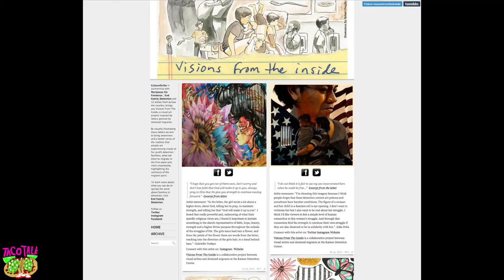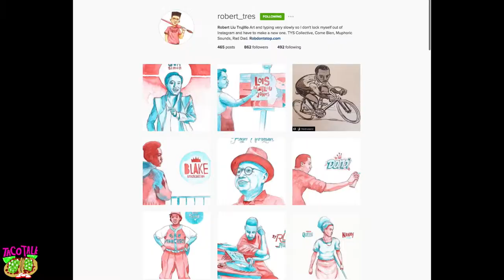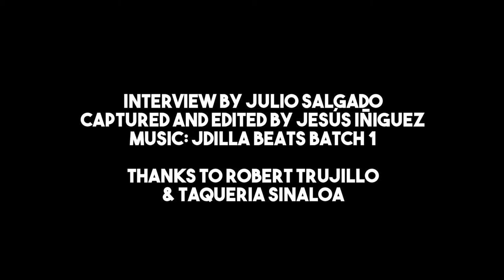Taco Talk with Roberto Trujillo (Episode 1)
Introducing our newest effort: Taco Talk! We invite an artivist to some tacos while we chat and learn more about who they are, their art work and process, and how they work!

For our first installment, we are happy to present Robert Trujillo (from Art of Robert Liu-Trujillo) at Taqueria Sinaloa in Oakland, CA.